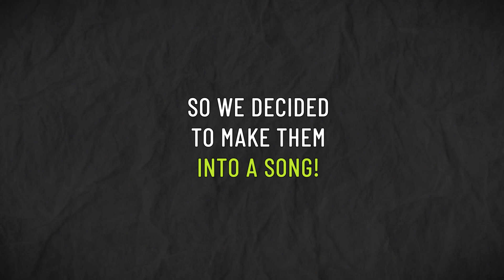What do you love about supporting people?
To celebrate National Direct Support Professional Recognition Week we made this music video. This is what Direct Support Professionals love about their work...